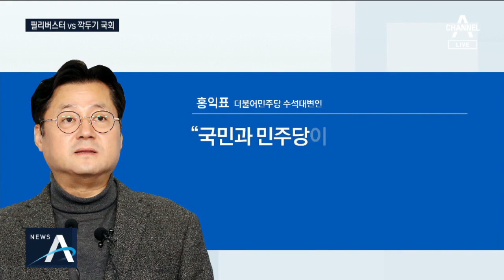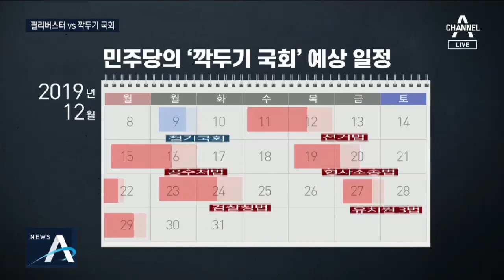필리버스터 vs 깍두기 국회…막 오른 법안처리 대결 | 뉴스A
'깍두기 전략'과 '폭풍 전략' 지금 국회 얘기입니다. 다음주 초 국회 본회의를 앞두고 민주당은 본회의 일정을 깍두기처럼 잘게 썰어 선거법 같은 법안을 처리하겠다는 계획이고 이에 맞선 한국당은 수정 법안 수백 개를 한꺼번에 제출해 의사 진행을 방해하겠다는 전략을 세웠습니다. 국민들은 언제쯤에야 정상화된 국회를 볼 수 있을까요. 황하람 기자가 보도합니다.

[리포트]
주말인 오늘도 한국당을 뺀 여야 4+1 협의체는 내년도 예산안 처리를 위한 실무 협의를 이어갔습니다.

홍익표 수석대변인은 "국민과 민주당이 인내하며 내민 손을 끝까지 거부한 책임은 한국당에 있다"며 "더 이상 지체할 수 없다"고 못 박았습니다.

4+1 협의체는 내일까지 예산안과 선거법, 공수처법 등 패스트트랙 법안에 대한 단일안을 도출할 계획입니다.

민주당은 오는 9일과 10일 본회의에 단일안을 상정한 뒤 예산안과 민생법안, 선거법부터 처리할 계획입니다.

이후 본회의를 깍두기처럼 잘게 썰어 임시국회를 잇달아 열고 나머지 법안을 차례로 처리할 방침입니다.

한국당의 필리버스터를 뚫기 위한 고육지책입니다.

하지만 한국당은 다음 주 본회의 소집부터 꼼수라고 비판합니다.

[김성원 / 자유한국당 대변인]
"오는 9일과 10일 본회의 개최는 자유한국당의 원내대표 교체기를 노려 법안을 졸속처리하려는 꼼수에 불과합니다."

그러면서 민주당이 깍두기 전법으로 나오면 수백 개의 수정법안을 제출해 의사진행을 방해하겠다고 밝혔습니다.

수정법안부터 논의해야 한다는 국회법 틈새를 노린 겁니다.

하지만 한국당은 대여 투쟁을 이끌 원내대표가 없어 벼랑 끝 전술로 끝까지 갈지 아직 전략을 확정 못 했습니다.

한국당은 오늘 후보 등록을 마감했는데 강석호·김선동·심재철·유기준 중 1명을 오는 9일 새 원내사령탑으로 선출할 계획입니다.

채널A 뉴스 황하람입니다.

〈평일〉
08시 00분 라디오쇼 정치시그널 (유튜브 라이브)
08시 50분 김진의 돌직구 쇼
10시 20분 김진의 더라방 (유튜브 라이브)
12시 00분 뉴스A 라이브
15시 50분 강력한 4팀
17시 20분 뉴스TOP10
19시 00분 뉴스A

〈주말〉
12시 00분 토요랭킹쇼·뉴스A 라이브
17시 40분 뉴스TOP10
19시 00분 뉴스A